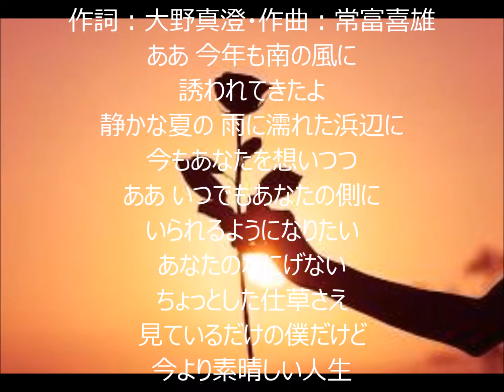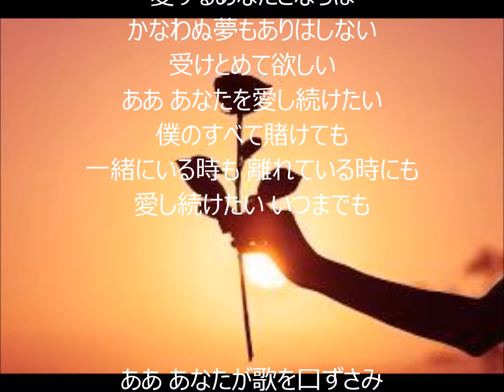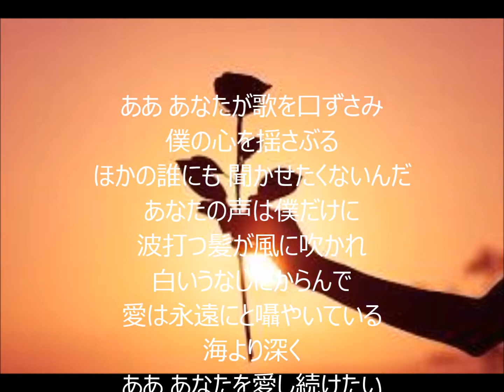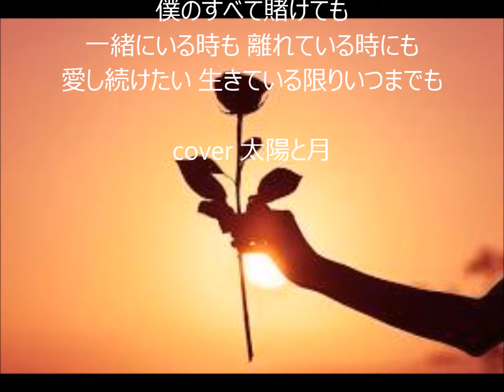あなただけを 唄 あおい輝彦 cover 太陽と月